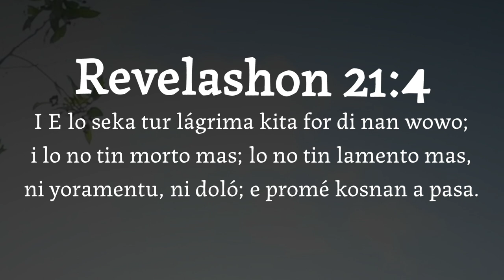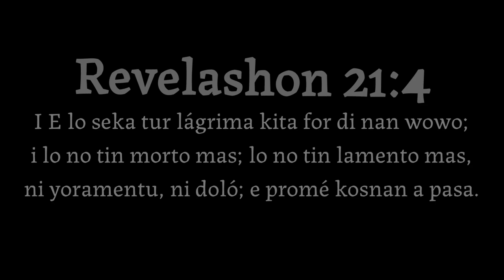Un Gran Dia Ta Bin - Ronailys, Tania & Lientje Isenia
Kantantenan: Ronailys Libiee-Casimiri, Tania Isenia & Lientje Isenia
Traduktor: Dr. Cherrel Francisca
Editashon di Video: Jurgen Lacruz & Yurena Windster
What A Day That Will Be (Cover)

Vèrs 1:
Un gran dia ta bin
Ku lo no tin mas doló
Lo n' tin mas yanto einan
Tristesa lo hui bai
Lo tin pas pa siglonan
Den e tera nobo ayá
O, ki gran dia glorioso lo_e ta

Koro 1:
Ki gran dia lo_e ta
Ora Kristu mi mirá
Kara kara mi top'É
Esun ken tur mi ta debé
Lo_E tumá mi na mi man
Mustrá mi esnan ku m'a stima

Vèrs 2:
Lo n' tin mas preokupashon
No mas morto ni doló
No mas pena, mas tristesa
Ni mas yanto i divishon
I pa semper nos lo ta
Ku Hesus nos Gran Ruman

Lo e ta

-- FINAL --